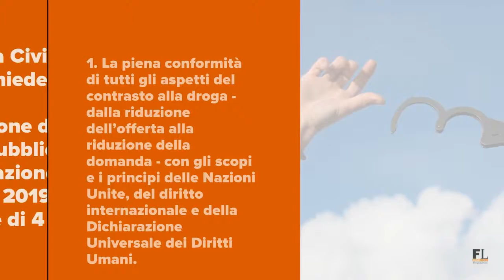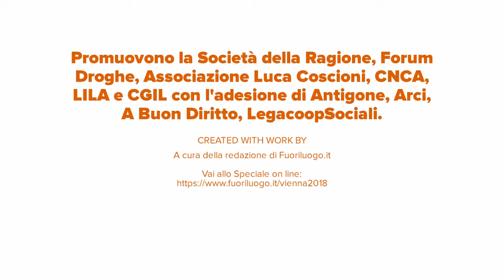Droghe, verso Vienna 2019. La lettera della Società Civile al Governo Italiano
A Marzo 2019 si terrà un appuntamento molto importante per le politiche globali sulle droghe. A Vienna, sede dell’UNODC (l’agenzia delle Nazioni Unite che si occupa del controllo delle droghe), si terrà infatti la 62esima sessione della Commission on Narcotic Drugs (CND), l’organo politico dell’ONU incaricato di gestire le convenzioni internazionali sugli stupefacenti. Gli Stati membri delle Nazioni Unite hanno anche deciso di tenere un “segmento ministeriale di alto livello” immediatamente prima della sessione ordinaria della CND “per fare il punto sull’attuazione degli impegni presi per affrontare congiuntamente e contrastare il problema mondiale della droga, in particolare nel luce della data prevista per il 2019” che miravano a sradicare o ridurre in modo significativo la portata complessiva del mercato della droga illegale.

La Società della Ragione, Forum Droghe, Associazione Luca Coscioni, CNCA, LILA e CGIL, con l'adesione di Antigone, Arci, A Buon Diritto e LegacoopSociali chiedono "che il Governo avvii un confronto con la società civile in merito al prossimo Segmento ad Alto Livello della 62^ sessione della Commission on Narcotic Drugs (CND), durante il quale ministri e capi di stato dei paesi membri delle Nazioni Unite discuteranno della politica globale della droga." Le associazioni, richiamando il documento finale di UNGASS 2016 che riconosceva come "le rappresentanze degli organismi della società civile dovrebbero essere messe in grado di svolgere un ruolo partecipativo ...a supporto della valutazione delle politiche e dei programmi circa le droghe” chiedono al Governo un’occasione di dialogo pubblico in preparazione di Vienna 2019.